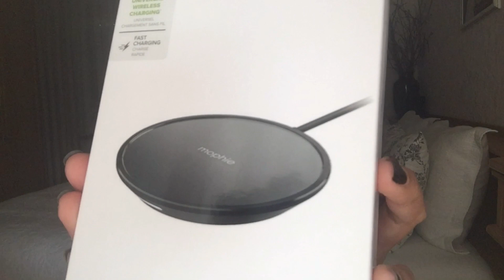IPHONE 11 PRO MAX UNBOXING || 25 JUTA CUMAN BUAT BELI HP DAN ACESSORIESNYA